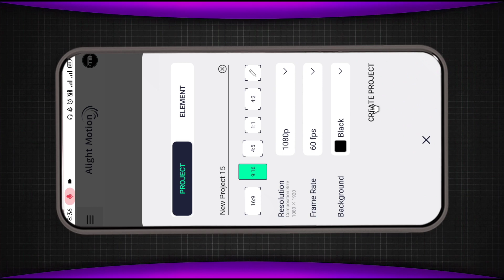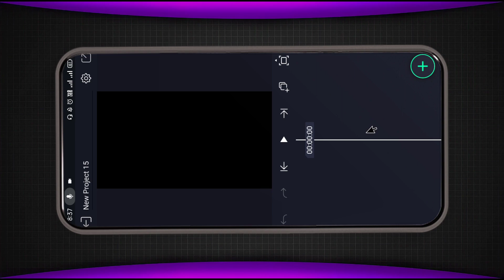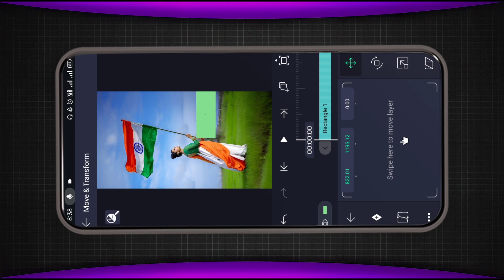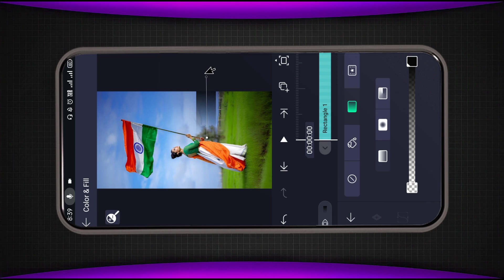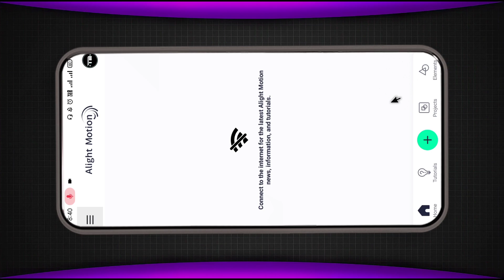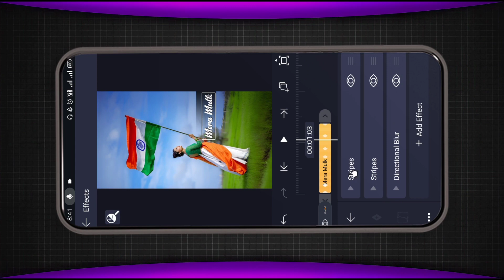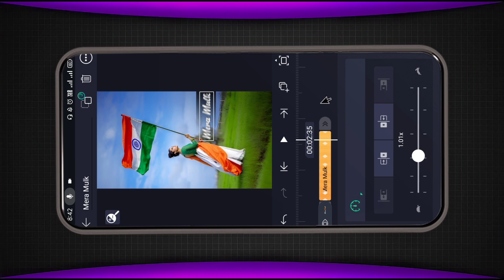Alightmotion New Editing || How to make 15 August Lyrics Status Video part 2 || technicalmahatma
★Releted searches👇👇
How to Make 15 August Lyrics status video,
Alight motion 15 August Lyrics status tutorial,
how to make new trending 15 August Lyrics status video,
how to make new trending 15 August Lyrics Animation status video,
15 August Lyrics wali status kaise banaye,
how to make new trending 15 August Lyrics Reels status video,
how to make new 15 August Lyrics status video,
15 August Lyrics status video kaise banaye,
15 August Lyrics status kaise banaye,
status video kaise banaye,
technicalmahatma,

★Always smile😊😊😊
Technical Mahatma - AMIT
🇮🇳BIHAR🇮🇳